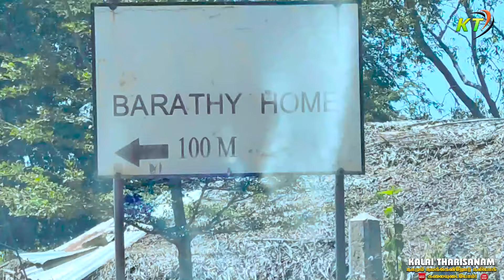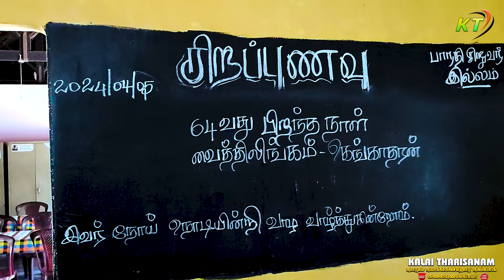பிறந்தநாள் நாளிலே அப்பாவுக்கு இன்ப அதிர்ச்சி கொடுத்த அன்பு மகள் குடும்பம்